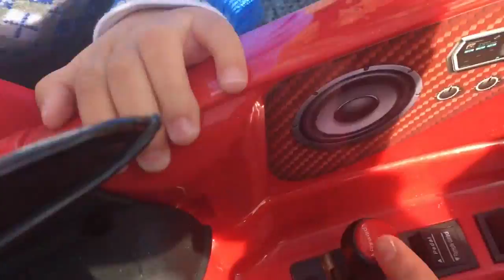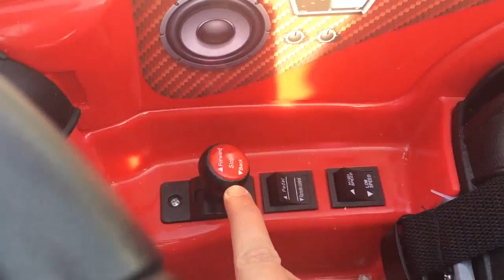C08516 Ferrari LaFerrari Kids Car - YouTube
Ferrari LaFerrari: First Hybrid with 963 CV - Ferrari.com
Indoor Games and Activities at Ferrari Ride on Cars at Ferrari World ...
Baby's Ferrari Toys | Ferrari Store
Ferrari Ride On | eBay
Ferrari Toys: shop online | Ferrari Store
Driving Experience - Ferrari World Abu Dhabi - Ferrari World Abu
Ferrari F12 RC 12 Volt Ride On - Toys"R"Us
Ferrari and Lamborghini Driving Experience Deals
Jaguar Authorized F-TYPE 12V Metallic Painting Kids Ride On Car